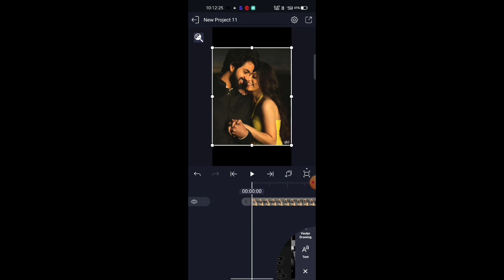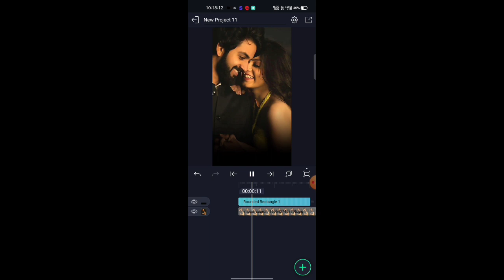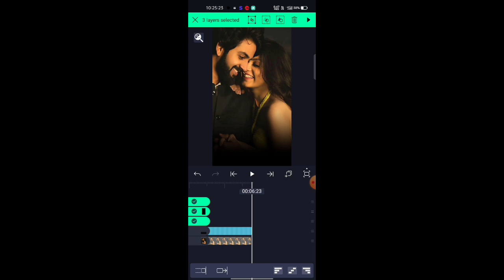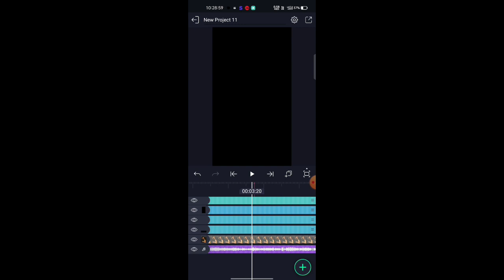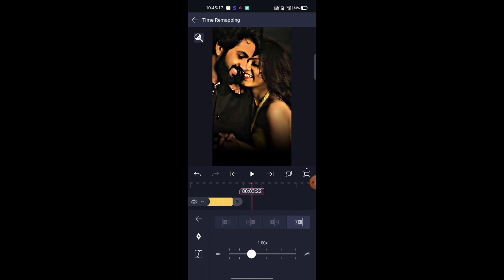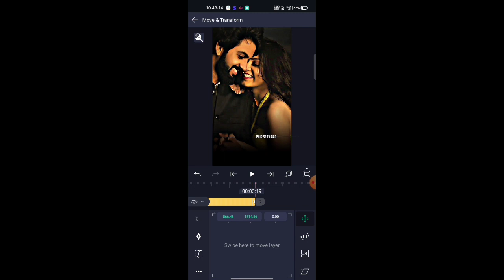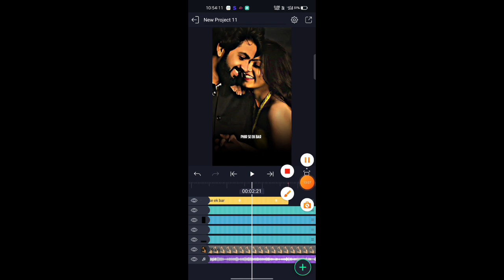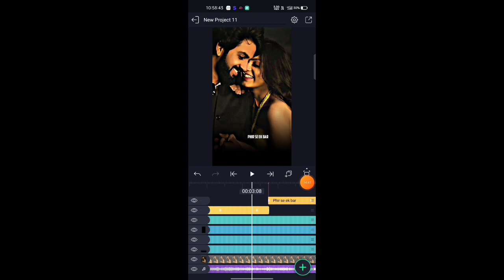New Viral Reel Text Animation Lyrics video editing || Alight Motion || Akash status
Reel viral text animation video editing
how to make trending reel lyrics video editing
video editing reels viral
text left to right text animation
text animation video editing
Akash status video editing